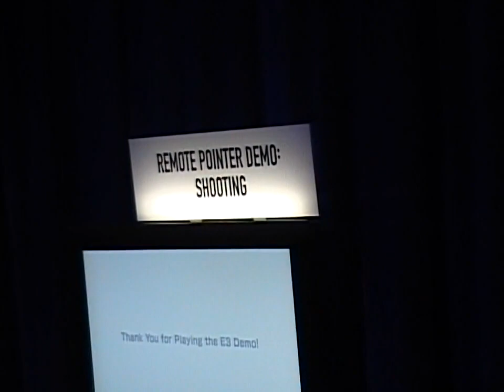TMK | Nintendo E3 2006 - Remote Pointer Demo: Table Tennis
Recorded by Chupperson and Luigison of TMK.